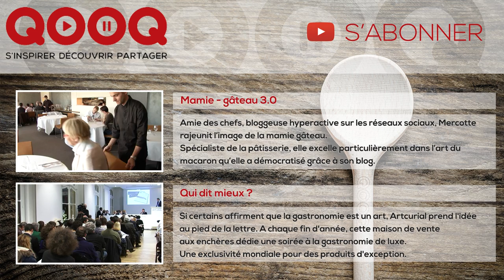Technique de Chef : Utiliser un siphon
Ainsi font les amateurs de crème chantilly et de mousses légères. Ils achètent un siphon et préparent eux-mêmes leurs préparations gonflées au gaz. En voici la technique.

Difficulté : 3